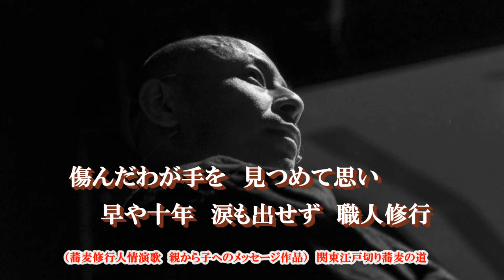関東江戸切り蕎麦の道 Shuichi Kotani 2021版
ふるさと姫路を出たのが1999年
母親の死に目にも合えず
蕎麦修行に打ち込み
色んな人と出会いを重ね
今はニューヨークで・・
世界に宇宙（育てた蕎麦の種を宇宙に）
に向かって頑張っています。

蕎麦修行人情演歌「関東江戸切り蕎麦の道」
（親から子へのメッセージ）
この作品は2006年～2011年に制作
作詩　小谷　繁　作曲　奥村英夫
唄：すずな